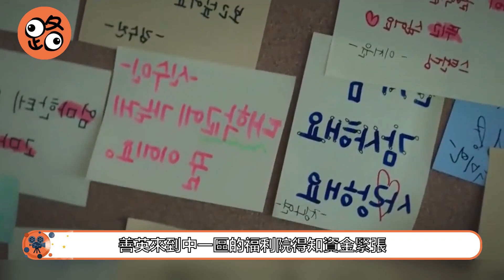韓劇解說|政治地位的官場爭奪戰，正式打響！【輔佐官EP03】韓劇 官場如戰場 紙牌屋 輔佐官 撼動世界的人們 보좌관 Chief of Staff#李政宰#申敏兒#李伊利雅【路人追劇】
片名：《輔佐官》
主演：李政宰|申敏兒|李伊利雅|金桐俊

該劇講述了身為國會議員輔佐官的政治人物張泰俊，在眾位政客之間進行危險的權力拼搏以求得生存的故事。
《輔佐官：改變世界的人們》是由郭政煥執導，李大日編劇，張泰俊（李政宰飾）是國會議員宋希燮（金甲洙飾）的議員室首席輔佐官，擁有遠大的志向、出色的直覺和冷靜的判斷力。他沒有人脈，在政界獨自奮戰著。他有一位未公開關係的女友姜善英（申敏兒飾），她是一名初選議員，有著幹練的外表和優秀的能力，為了登上最高的政治位置而竭盡全力。因為某些政治原因，宋希燮議員打算除掉張泰俊，而姜善英也面臨著被議員趙甲泳（金弘波飾）排擠的處境。張泰俊和姜善英為了能在危險的政治環境中生存下去，聯手展開了艱難的鬥爭。